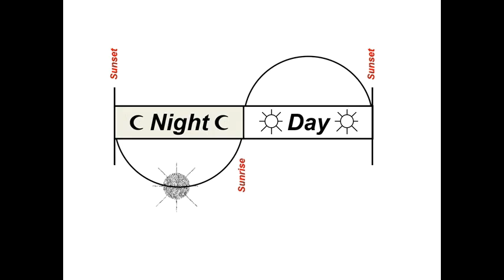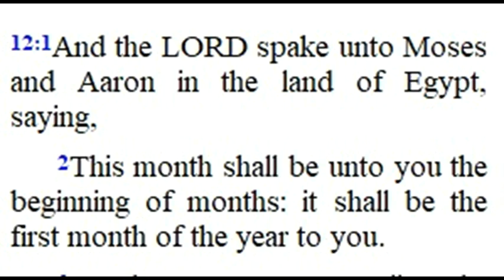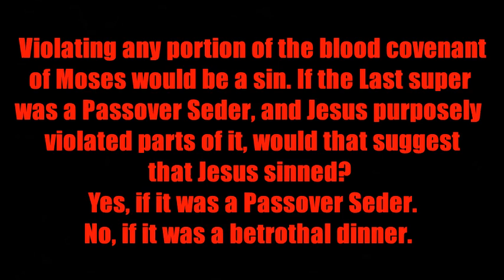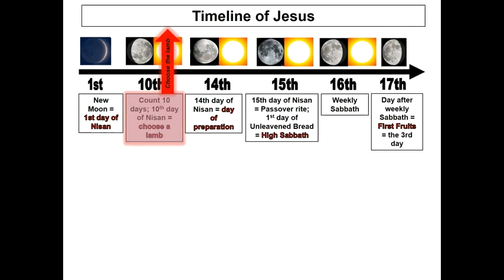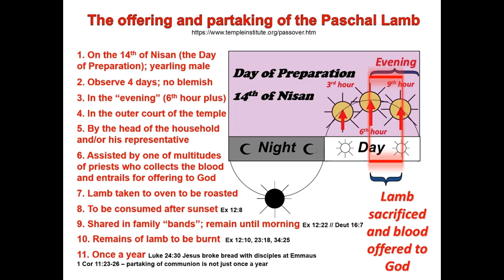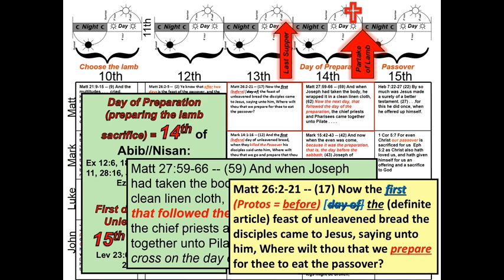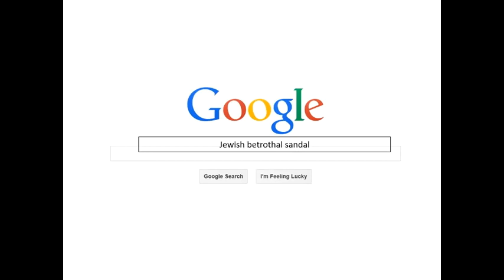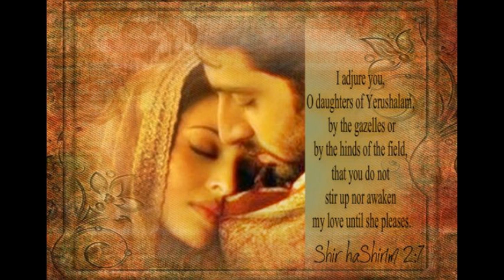The Last Supper is a formal Hebrew betrothal dinner, not a Passover. Jesus proposing to his bride.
Preparation to be the bride of the Lamb starts with the betrothal. We can see that in the formal betrothal supper, better known as the Last Supper. The completion of the marriage agreement is after the groom returns for his bride (after preparing a place in his father's house), when the last cup of wine is share between the two in a formal setting before the father. Then the honeymoon (for 7 days); then the banquet with the wedding party and guests. Be the bride . . . . not a guest.